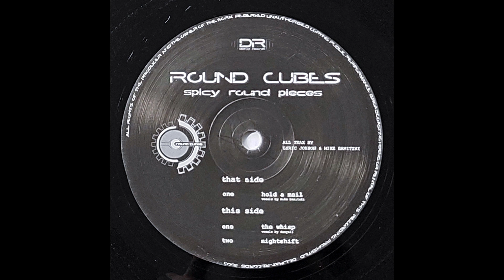Round Cubes - Nightshift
Round Cubes – Spicy Round Pieces
Label: Delikat Records – DR002
Format: Vinyl, 12"
Country: Germany
Released: 15 Mar 2003
Genre: Electronic
Style: Techno